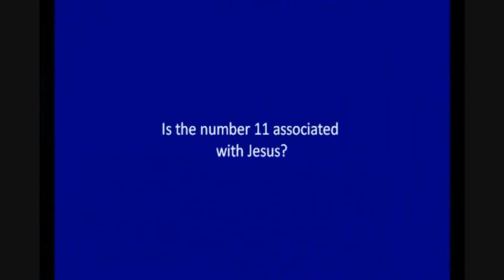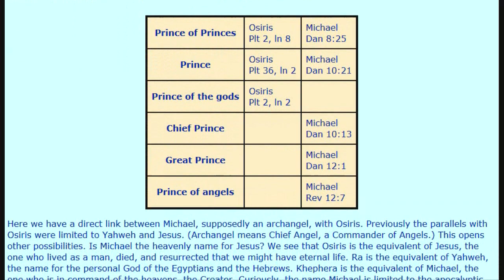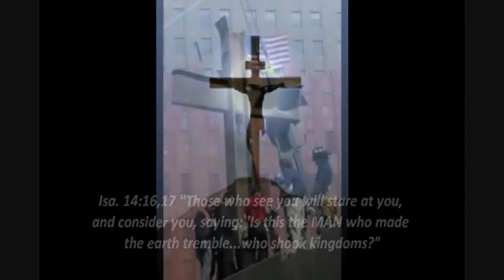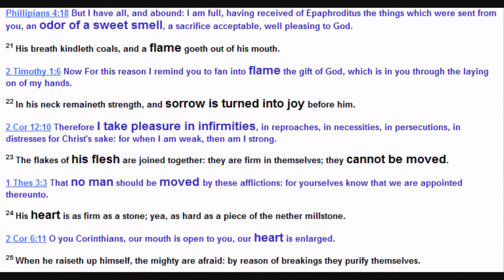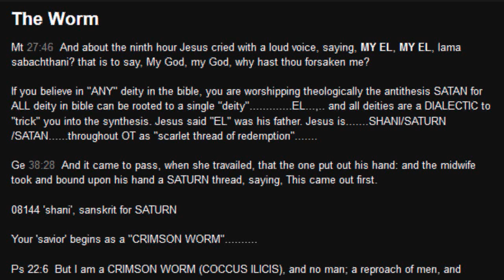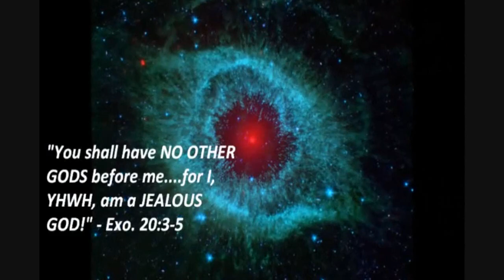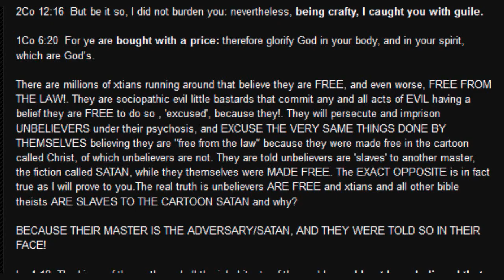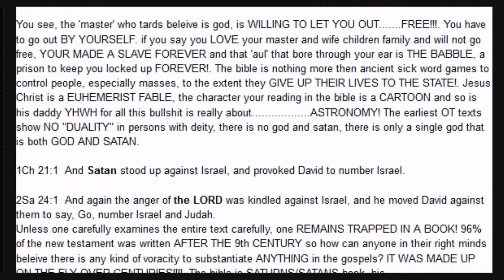The Revelation of Jesus Christ - Every Word Reveals Christ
It's called The Revelation of Christ, and everything in it is a form of Christ. (version with music

Michael, the Manchild, New Jerusalem, The Two Witnesses (Moses & Jesus) the Dragon, beast, false prophet. Even the Grim Reaper.

The Church is considered the body of Christ, and John is part of that body. So all the 7 churches are the body of Christ, and therefore a form of Christ. Christ holds the 7 stars of Orion, he is the Emperor on his throne. The lamb slain from the beginning of the world, who only dies once at the end of all the ages. The end and the beginning, the Omega and then the Alpha. He is called the Amen, the true beginning of Creation.

Christ said that he is the door, to the New Jerusalem, the holy city which has no need of the sun or moon, because the lamb is the light thereof. Therefore Christ is the New Jerusalem. Christ is the Sun, and the Sun God, therefore Apollo or Apollyon and the Woman Clothed with the Sun.

Christ is called the King of Kings, the morning star, 888, the 8th king. Nebuchadnezzar, king of Babylon, was also called all of these things and is Lucifer. Please consider all the other research about Jesus being Lucifer. Therefore Jesus Christ is the king of Babylon in Revelation 18, and the woman that arrays herself in purple and scarlet is also the body of Christ. Jesus Christ is Babylon, and the king thereof.

Christ is called the spirit of prophecy, and the word of God, who comes for the purpose of judgment. So he is also the seven angels sounding the trumpets, breaking the seals, and pouring out the plagues. Speaking of those plagues, the angel tells us the waters are people's nations, multitudes, and tongues. So when the plagues are saying, the waters became as a dead man, and every soul died in the sea, they are talking about the Christians, who became as the dead man, Jesus Christ on the cross. Where it says they were given blood to drink, for they were murderers, this refers to drinking the blood of Christ, and throughout the church age millions were killed in the name of Christ.

Jesus is also the four horsemen, especially the white horsemen, but the others are just phases of the same horse. The white rider who goes fourth to conquer with a sword, in Revelation 19, Christ rides a white horse and comes with a double edged sword that proceeds out of his mouth.

The two witnesses can represent the law and the prophets, and since Christ is the word of God, the word which was with God, and was God, he is also the law and the prophets. They are slain before the lord of the Earth, which refers to Adam, who is Saturn, and Christ is called the second Adam or return of Adam.

Hosea 13:1-8 = Revelation 13:1-8. Yahweh, the lord, is definitely the beast, who kills both Moses and Christ. Everything in the Revelation can also be found in the old testament.

Jesus is also the false prophet. In the works of Lena Einhorn and historian Ralph Ellis, Jesus was the Egyptian prophet, false prophet, who tried to overthrow Jerusalem after leading 4000 assassins into the wilderness. Check out the video called 25 lies of Jesus.

The Second Beast rises up from the Earth. of Jesus Christ, it is said, he spent 3 days in the heart of the Earth, after which he returns, which means that he indeed rose up from the Earth! Two horns like a lamb, and he spoke like a dragon. The picture of Christ long hair, is actually a picture of Emperor Constantine. Constantine and the council of Nicaea created the Christian empire. Cosntantine was considered a dragon king and he won his battles with greek fire he claimed to have been given by angels.

And this earth beast gives everyone, rich and poor, big and small, the number of the beast 666. 666 is actually Chi X Stigma, which literally means Jesus Crucified on a Cross.

That Christ is the Manchild produced by the woman destined to rule all nations is already a mainstream Christian teaching. That Christ is the Dragon is presented here in this article, written by Jason, who was a priest for over 30 years. Christ begins as a Crimson Worm, then becomes a Serpent, and evolves into the Red Dragon.

I've saved the best for last. In Revelation 14 Christ appears as the Messiah that seals the 144,000, which I've seen a video proving is actually all members of the old testament and new testament church, which again is the body of Christ. But in this same chapter, Christ appears riding a cloud and carrying a large sickle to reap the whole earth. This is because the true identity of Jesus Christ, is none other then Death itself. What does the New Testament say about Death? Death is the final enemy to be defeated. Well of course thats Christ, alpha and omega, and Hebrews 9:26 he can only die once at the end of all the ages. Christ said "You have me always, even until the end of the world." So while Christians are waiting for Christ to return, the truth is, he never left!